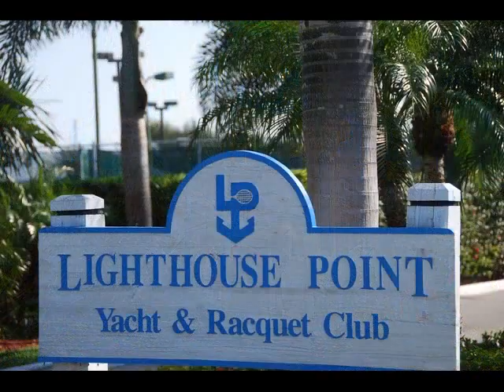Lighthouse Point Real Estate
This is a short compilation of Lighthouse Point Premier Estate Properties.
If you are interested in further information about luxury Lighthouse Point waterfront properties for sale - please visit our